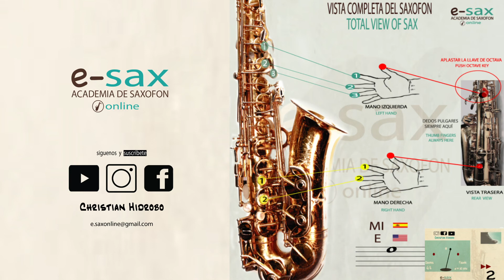B MINOR NATURAL SCALE/ ESCALA DE SI MENOR NATURAL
B MINOR NATURAL SCALE/ ESCALA DE SI MENOR NATURAL SAXOPHONE SAXOFON.